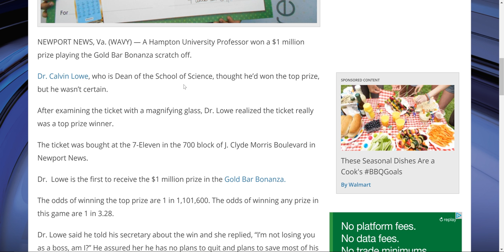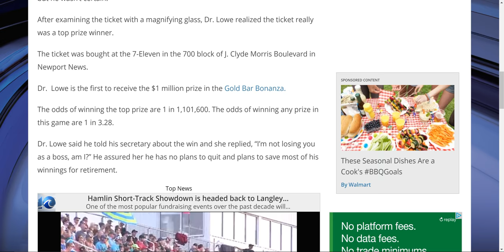Hampton U. Professor Hits $1,000,000 Virginia Scratcher!! --- Virginia Scratchoff Millionaire!!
A Hampton University Professor won a $1 million prize playing the Gold Bar Bonanza scratch off.

Dr. Calvin Lowe, who is Dean of the School of Science, thought he’d won the top prize, but he wasn’t certain.

After examining the ticket with a magnifying glass, Dr. Lowe realized the ticket really was a top prize winner.

The ticket was bought at the 7-Eleven in the 700 block of J. Clyde Morris Boulevard in Newport News.

Dr.  Lowe is the first to receive the $1 million prize in the Gold Bar Bonanza.

The odds of winning the top prize are 1 in 1,101,600. The odds of winning any prize in this game are 1 in 3.28.

Dr. Lowe said he told his secretary about the win and she replied, “I’m not losing you as a boss, am I?” He assured her he has no plans to quit and plans to save most of his winnings for retirement.